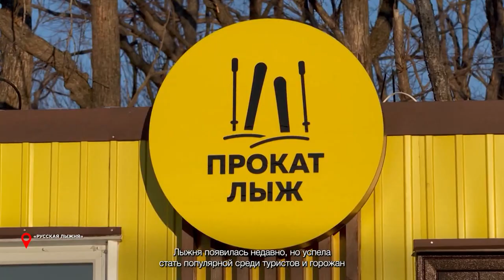Приморье. Поехали! Горнолыжные курорты Дальнего Востока.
Какое первое желание возникает у вас при мысли о зимнем отпуске? Наверное, отправиться на горнолыжный курорт и организовать себе активный отдых зимой с хорошим снегом, восхитительными горными пейзажами и быстрым катанием на лыжах или сноубордах.